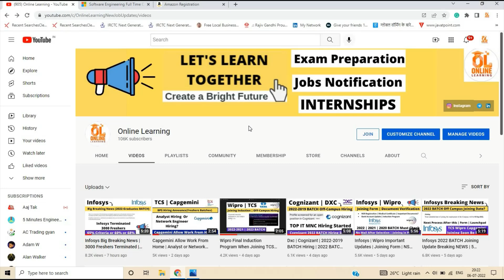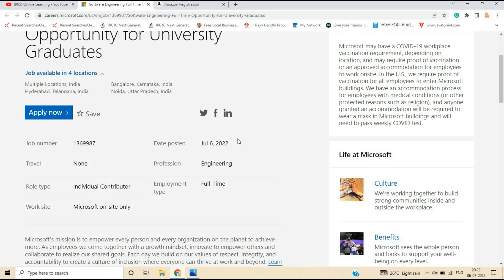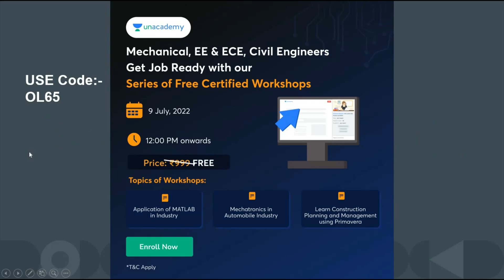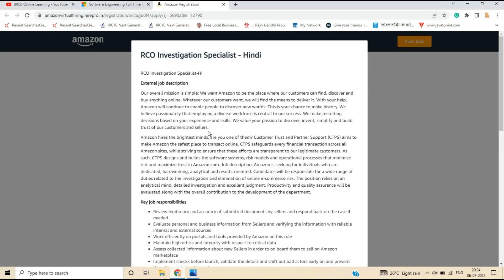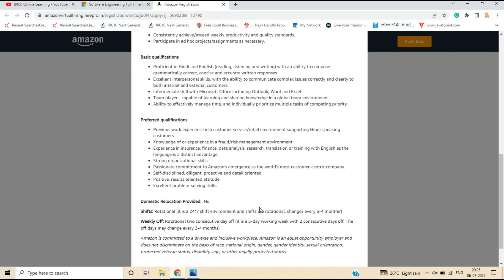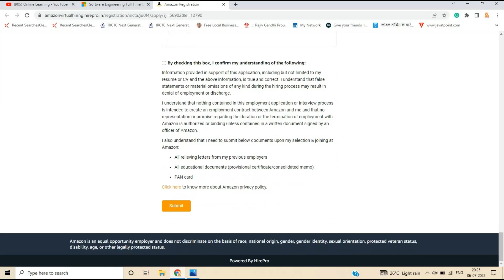Microsoft Hiring 2023 BATCH | Amazon Permanent Work From Home Jobs | 10-12 Pass Any Graduate TOP Mnc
📌👌*UNACADEMY ENGINEERING WORKSHOPS ARE BACK*

A series of workshop for all the Mechanical, Electrical, Electronics and Civil Engineering Students and Graduates

1) Mechatronics in Automobile Industry for Mechanical Engineers
2) Application of MATLAB in Industry for Electrical and Electronics Engineers
3) Construction Planning and Management using Primavera

*When?* 9th July, 12-4pm (Saturday)

Also,
You can enrol for this test to win upto 50% scholarship:

✅ Jobs Registration Link:-

📌👌1. Microsoft:- 2023 BATCH OFF CAMPUS FULL Time:-

📌👌2.  Amazon Permanent Work From Home Job:- Any Graduate Any Branch | 10 pass | 12 pass:-

2023 batch off campus
off  campus drive 2023
2023 batch jobs
2023 jobs
online learning
software hiring
 jobs freshers
fresher hiring
freshers hiring
Hiring freshers
STEP internship
product company
summer internship
off campus
freshers jobs
btech jobs

 @Online Learning